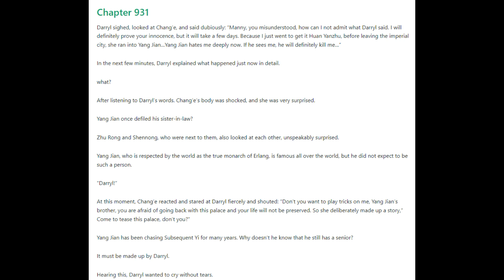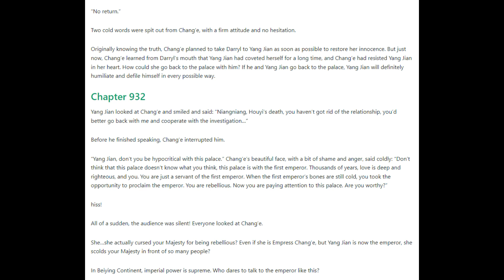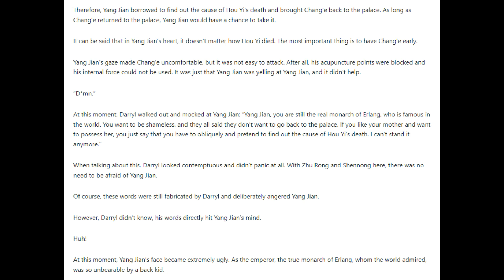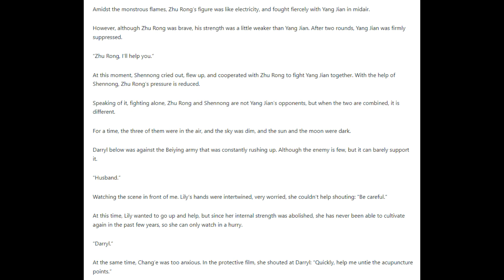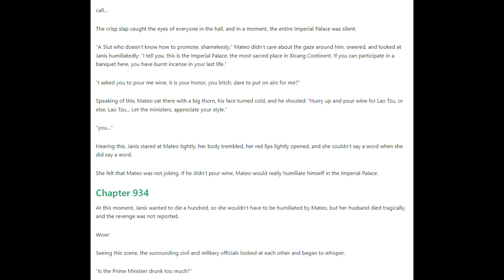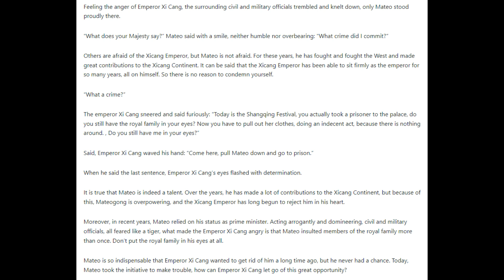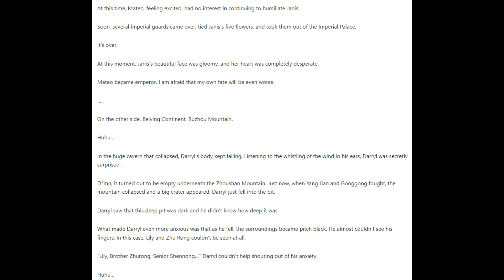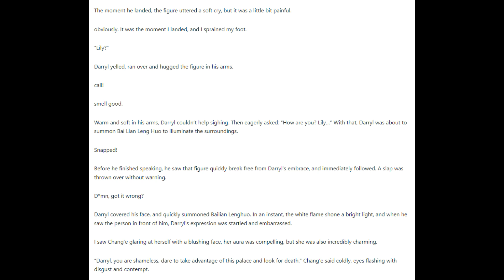The Ultimate Husband 931 - 935